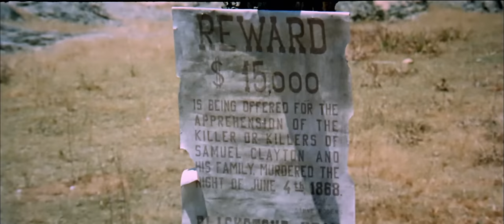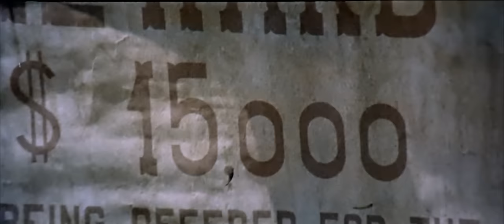Dead Men Don't Count | Spaghetti Western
Dead Men Don't Count  - Two gunmen ride into a town with a plan to collect a large unearned bounty but are caught up in the local war for land caused by the impending arrival of the railroad.

Dead Men Don't Count (1968)
Director: Rafael Romero Marchent
Writers: Marco Leto (screenplay), Marco Leto (story)
Stars: Anthony Steffen, Mark Damon, María Martín
Country: Spain, Italy
Language: Spanish
Release Date: December 11, 1968 (Italy)
Also Known As: Cry for Revenge

Storyline:
Two gunmen ride into a town with a plan to collect a large unearned bounty but are caught up in the local war for land caused by the impending arrival of the railroad.

Reviews:
Warning: Spoilers
"Warning: One or two slight spoilers ahead! I recently began collecting any and all spaghetti westerns that I have been able to get my hands on. I had no information on this title, other than knowing Anthony Steffen stars. Now I have seen numerous Steffen Westerns and have not been particularly impressed with his movies nor his acting. But this movie changed my opinion of him DRAMATICALLY! The story centers on 2 Bounty Hunters (Steffen and Mark Damon)that ride into the town of "Blackstone" after killing an entire gang of wanted men. Once in town they find themselves in the middle of rash of murders and a corrupt Sheriff who is working for the local "Rich Man" who, in turn, is trying to control all the land because the railroad is coming through.

A few plot twists to keep you guessing, and some great acting all the way around provide for an entertaining Spaghetti! This is not your typical "revenge" theme Spaghetti Western.

The chemistry between Steffen and Damon is perfect. I can say with almost certainty that the U.S. television series "Alias Smith and Jones" drew heavily from this film! I HIGHLY recommend this film to not only fans of Spaghetti Westerns, but Western fans in general. The plot is cohesive and interesting, the scenes well edited, the cinematography excellent and the gun-play is perfect. No over-acting here except maybe the maniacal laughing at the end by Steffen...although it's not over the top.

A MUST-SEE FOR SPAGHETTI FANS!!!" Written by rockerace on IMDb.com

"Anthony Steffen and Mark Damon play two bounty hunters who venture into a town to collect a large unearned bounty, but are instead caught up in a local land war caused by a crooked sheriff and his gang of bandits over the impending arrival of the railroad. Pretty typical spaghetti b western fair, Its not very memorable but also doesn't take itself very seriously despite being quite brutal at times. However its made enjoyable by its quick pace, the presence of genre veterans Steffen and Damon, and some nice direction from Rafael Romero Marchent. Steffen will always be one of my favorites when it comes to the genre." Written by b_kite on IMDb.com

(original title): ¿Quién grita venganza?
Brazil: Deus Como Pai... e o Diabo como Sócio
France: Les Pistoleros du Nevada
Greece (transliterated title): Oi nekroi den metriountai
Hong Kong (Cantonese title): Fei foo yau lung chui fai cheung
Italy: I morti non si contano
Portugal: Dois homens e Uma Arma
Spain: ¿Quién grita venganza?
Sweden: Duell i Blackstone Hill
Turkey (Turkish title): Ölüler Sayılmaz
USA: Cry for Revenge
USA: Dead Men Don't Count
West Germany: An den Galgen, Bastardo
World-wide (English title): Dead Men Don't Count!

SUPPORT US!